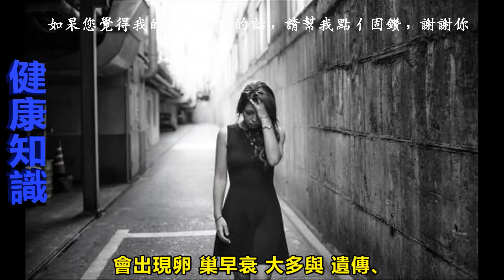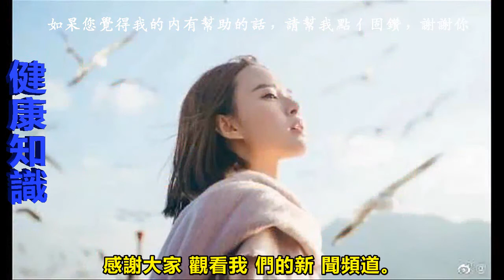失戀暴瘦剩32kg！大二妹「男生陰毛」長到肚臍，全因4個原因，急診醫秒驚呆：已喪失功能，沒救了！快分享給姊妹們！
你也曾因為人生歷經重挫，打擊太大而食不下嚥，整個人暴瘦嗎？

一名19歲的大二女學生被父母推著進急診室，整個人就像「骷髏頭」只剩32公斤，醫師檢查發現她營養嚴重出問題

，貧血、腎功能壞掉，詭異的是她手毛、鬍子密布，甚至有如男生的「陰毛長到肚臍」，仔細詢問她才驚曝「傷心真相」。

急診科醫師田知學在《醫師好辣》節目中分享，某天急診室來了一名19歲女大生，坐著輪椅被父母推進診間，要求醫師「趕快幫她打營養」，

驚見一個很像骷髏頭的女生，身高165公分，體重卻只有32公斤，

一看就像是厭食，營養出問題。仔細檢查，發現她貧血、腎功能壞掉，血是酸的，就連電解質也不平衡。

女子自述肚子不舒服，醫師與她對話的同時，發現她臉色因貧血而蒼白，

且鬍子及手毛密布，拉起衣服替她檢查腹部時，竟發現有如「男生的陰毛長到肚臍」，皮膚外觀有如男生，她才接著說生理期已經長達半年沒有來。

醫師緊急會診婦產科及身心科，調整厭食問題後，才意外得知她背後隱藏的傷心真相。

▲女大生因為承受太大打擊而暴瘦，間接導致卵巢早衰，恐一輩子不孕。

田知學說，女大生一年多前被男友狠甩，原因竟是男友愛上他的男性好友，驚覺自己的情敵是男人，對於才19歲的她來說實在無法接受，失戀的重大打擊讓她傷心欲絕食不下嚥，導致月經半年沒來。

所幸後來努力地請身心科醫師幫助她調整心情，並用點滴補充營養「幫她長肉」。

田知學接著解釋，但可惜的是女大生的卵巢因為衰竭問題已經回不來了，「所以很像男生，她19歲就注定不孕，開始面臨骨質疏鬆的問題。」

振興醫院婦產部醫師李偉浩指出，女性在減肥減重時需特別注意，

若是減重速度太快或是減重過度造成體重過輕時會引發體內荷爾蒙失調，最常見的狀況為「性促性腺激素分泌不足的性腺發育低下症」，

對女性來說就是卵巢開始喪失功能，導致月經量過少、甚至無月經狀態。

此一情形也可能出現在壓力過大的女性身上，嚴重者會造成卵巢早衰、不孕，進而使更年期提前產生，並產生早發性骨質疏鬆症。

▲醫師指出，女性壓力過大也可能導致卵巢早衰。

萬芳醫院婦產科主治醫師張宇琪表示，會出現卵巢早衰大多與遺傳、患有免疫疾病

、環境汙染以及壓力有關，隨著現代人壓力越來越大，以及環境賀爾蒙的影響，這一兩年來，門診因卵巢早衰而求診的病人已上升2～3成。

一般婦女停經歲數平均在48～52歲，若卵巢提早衰退，卵巢將停止排卵，造成不孕；而雌激素急速下降，會出現荷爾蒙缺乏的更年期症狀。

長遠來看，卵巢早衰患者比一般婦女提早了10年左右的老化，將嚴重影響心血管、生殖泌尿、骨質疏鬆及新陳代謝異常以及早發性失智症，因此出現卵巢早衰還是盡早就醫。